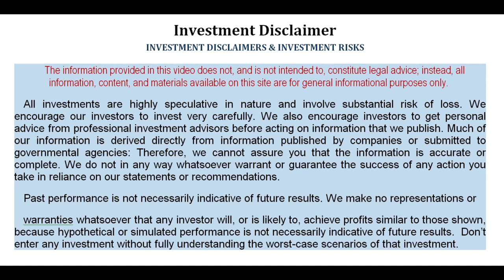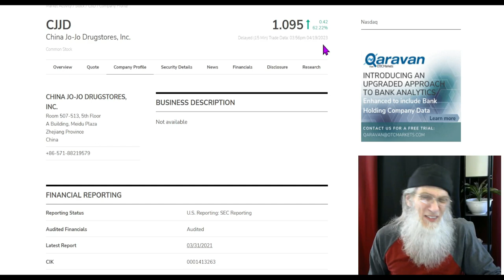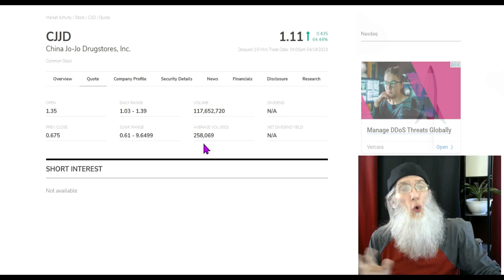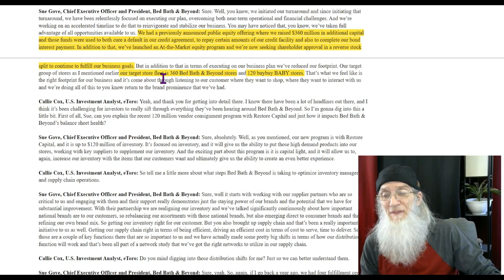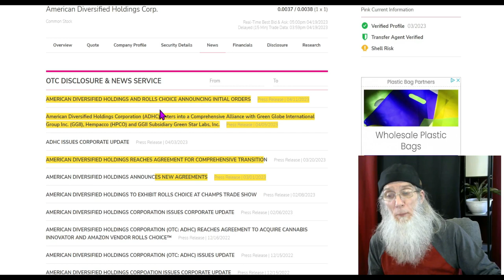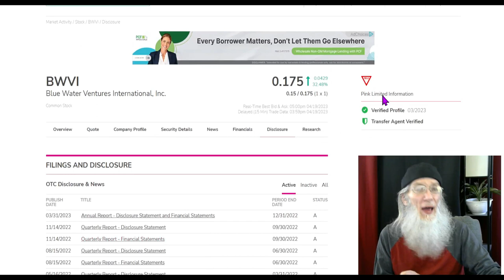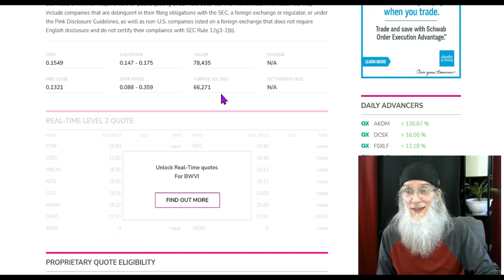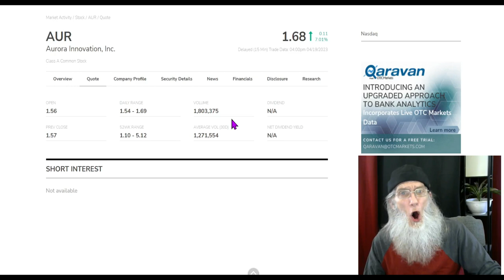5 Stocks w/Hot Charts for Big Gains🧙‍♂️Zidar On Top & Hot Penny Stocks $BBBY $CJJID $ADHC $BWVI $AUR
Here we have 5 stocks with charts all ready to climb and all have a solid reason to climb. I'd love to share this with you.